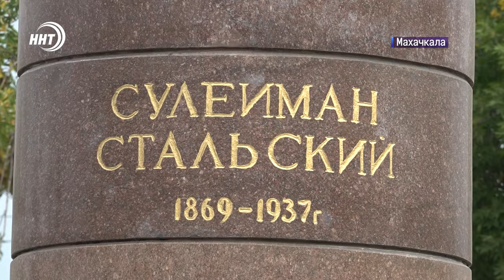Мать избивала малолетнего сына. Новости Дагестана за 14.10.2024 год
21-летняя жительница Махачкалы обвиняется в жестоком обращении с собственным годовалым сыном.

Парк имени Сулеймана Стальского торжественно открыли после реконструкции. Прогулочные дорожки, новые скамейки и современное освещение. Общая площадь благоустройства более 6 гектаров.

Тысячи верующих со всего Дагестана приняли участие в республиканском маджлисе алимов. Мероприятие прошло в селе Цудахар Левашинского района.

Победа ценой травмы. На родину из Иркутска вернулся наш единственный обладатель золотой медали чемпионата России по боксу Ильяс Магомедов.